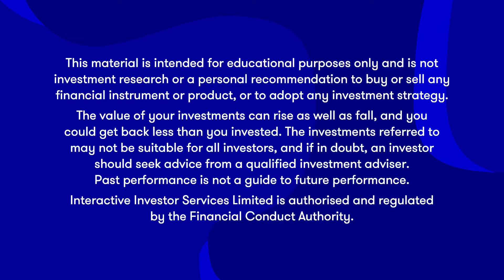Spring Budget preview: what should you expect?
This year’s Spring Budget will take place on Wednesday 6 March and the stakes are high.

It could be the government’s last chance to sway voters before a general election, which has fuelled the prospect of tax giveaways – but Jeremy Hunt’s headroom appears limited.

So, what might we expect? From national insurance and inheritance tax to ISAs and child benefit, Craig Rickman rounds up the rumour mill.